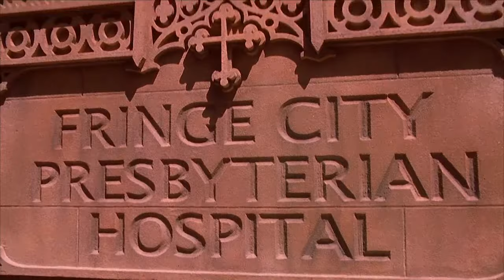Son of The mask Dj smith